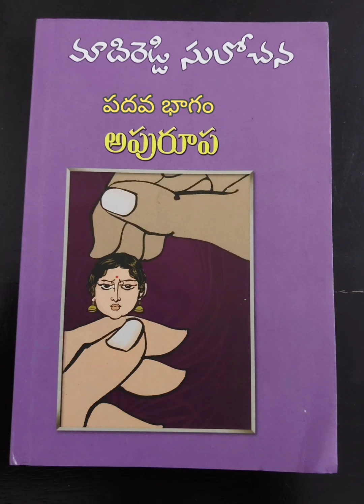నవ నాగరికత మన బట్టలలో కనిపిస్తే ఏముందీ, మన ఆలోచనలలో కనిపించాలి కాని | అపురూప